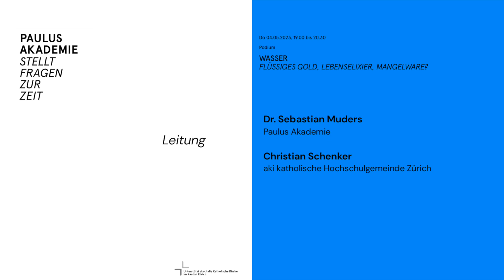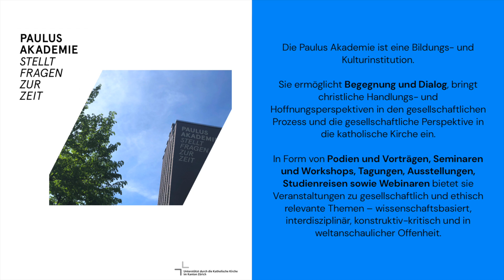Wasser - Flüssiges Gold, Lebenselixier, Mangelware? 4.5.23 (Videoaufnahmen: Swaantje & Sophia)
Die Schweiz gilt als Wasserschloss Europas: 5-6 % der Süsswasservorräte des Kontinents lagern in der Schweiz. Entsprechend gut scheinen wir gegen Wasserknappheit aufgestellt zu sein. Und doch zeigt auch bei uns der Klimawandel seine Folgen: Die Gletscher schmelzen unaufhaltsam, und unser im internationalen Vergleich hoher Wasserkonsum in Form von im Ausland produzierter, wasserhungriger Waren erhöht den Verbrauch andernorts.

Welche Bedeutung hat das Wasser für die Schweiz – und wie können wir es mithilfe neuer Technologie künftig optimal nutzen? Unser Podium beleuchtete das Elixier allen Lebens in ökologischer, ökonomischer und kultureller Hinsicht.

Gäste
— Prof. Dr. Max Maurer, Professor für Systeme der Siedlungswasserwirtschaft an der ETH Zürich und Leiter des Instituts für Umweltingenieurwissenschaften
— Simon Joncourt, Projektleiter bei Seecon und Geschäftsleiter des Vereins swisswaterclimate
— Nora Murer, Head of Communication bei «Wasser für Wasser»

Leitung und Moderation
— Dr. Sebastian Muders, Paulus Akademie
— Christian Schenker, aki katholische Hochschulgemeinde Zürich

Eine Veranstaltung in Kooperation mit dem aki, der katholischen Hochschulgemeinde Zürich